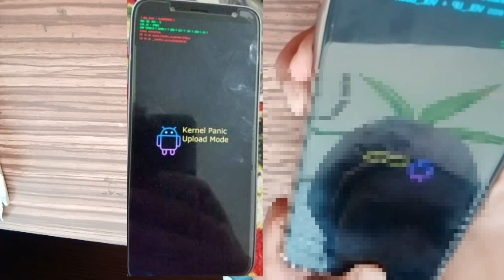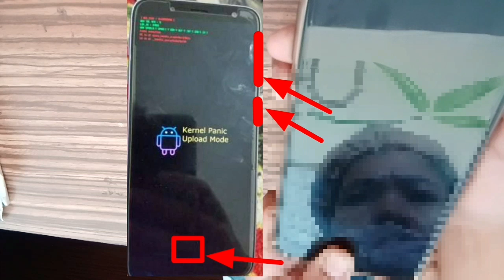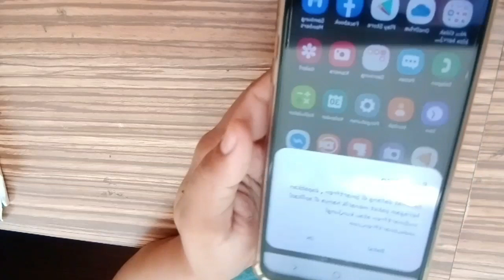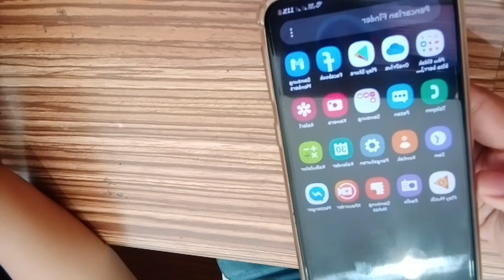solusi kernel panic upload mode pada SAMSUNG androidmu!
Kernel panic upload mode